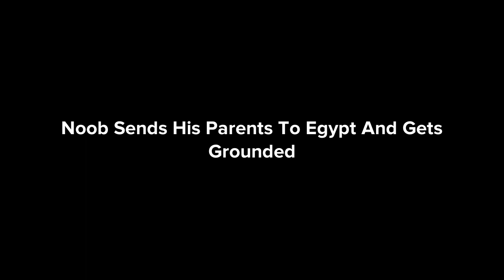Noob Sends His Parents To Egypt And Gets Grounded